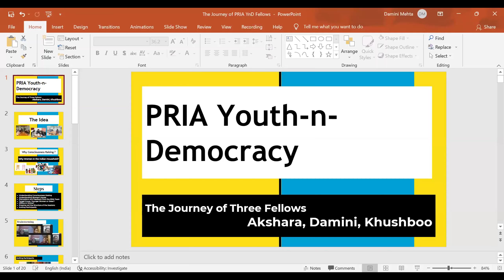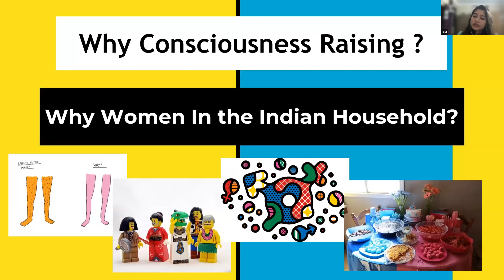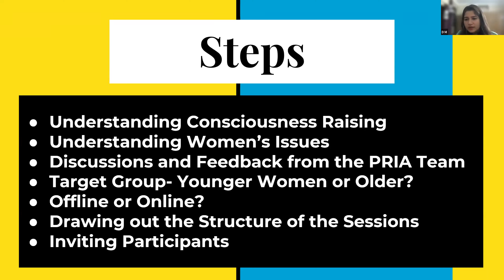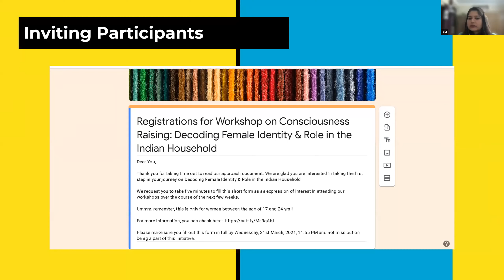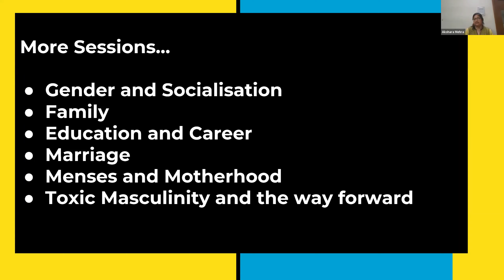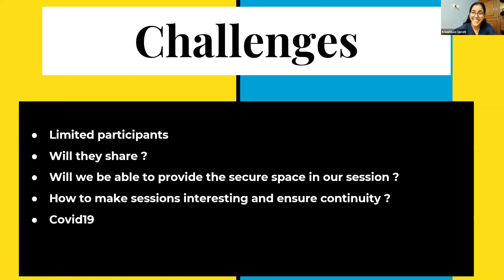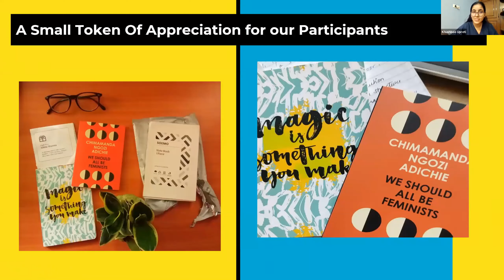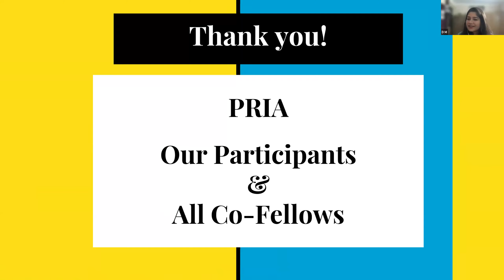Consciousness-raising for generating awareness: Social Action Project (YnD Fellowship 2020-21)